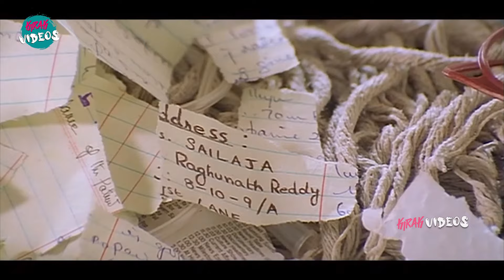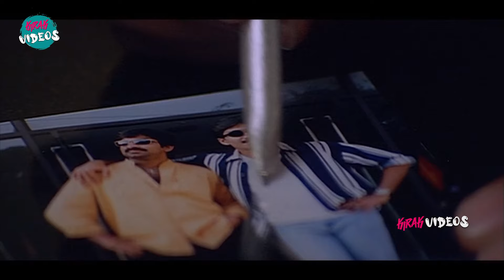Vadde Naveen And Ravi Teja Interesting Scene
Watch and Enjoy Vadde Naveen And  Ravi Teja Interesting Scene | @KiraakVideos